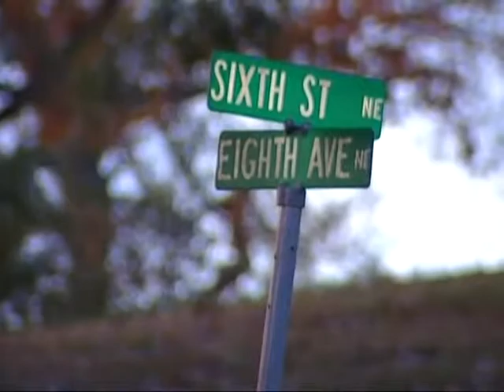Alleged Drug House PKG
Graysville Alabama cops call it a drug house. Resident points to police as the problem.